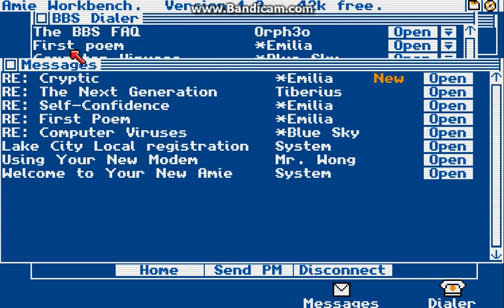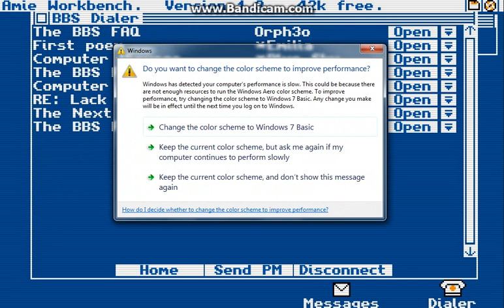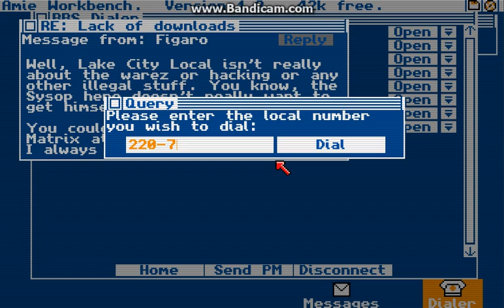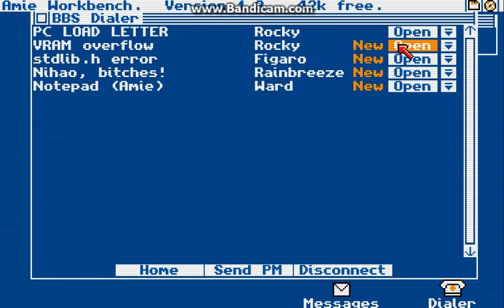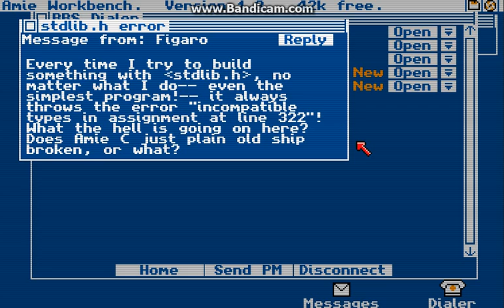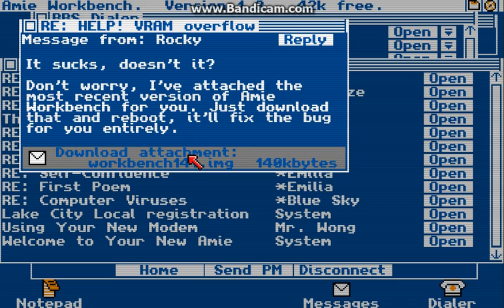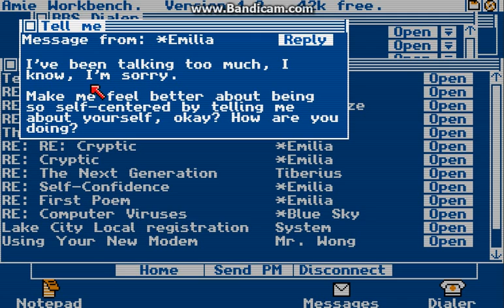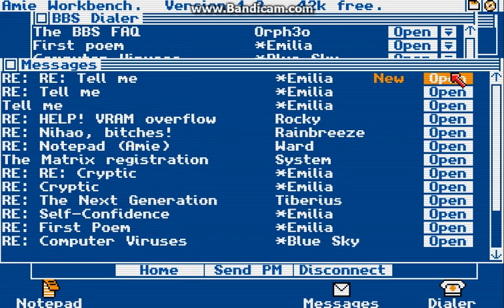Let's Play Digital: A Love Story [Part 2]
Let's Play Digital: A Love Story Part 2! This is just a fun little text based game that I thought I'd share. A like or favorite (or both!) would be wonderful [;